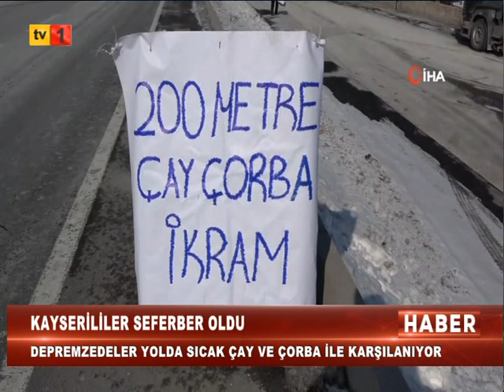12 02 2023 ANA HABER